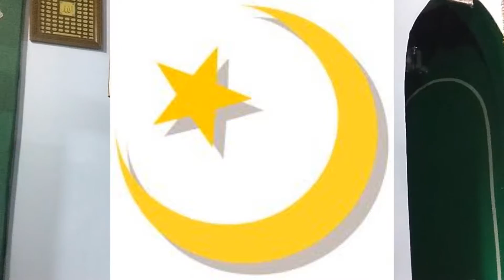ISAAC E ISMAEL VS FANATISMO POLITICO Y RELIGIOSO